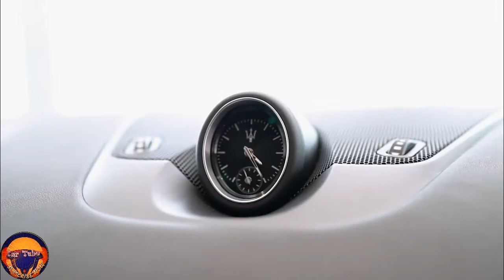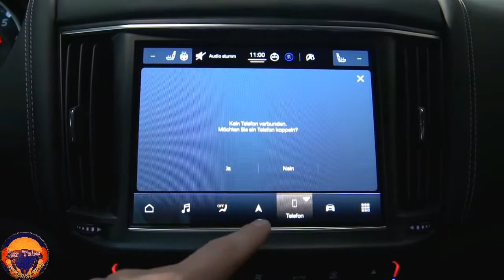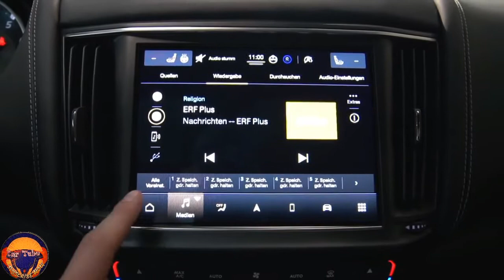New 2022 Maserati Levante Trofeo Detail Eksterior dan Interior Full Walkaround 4K